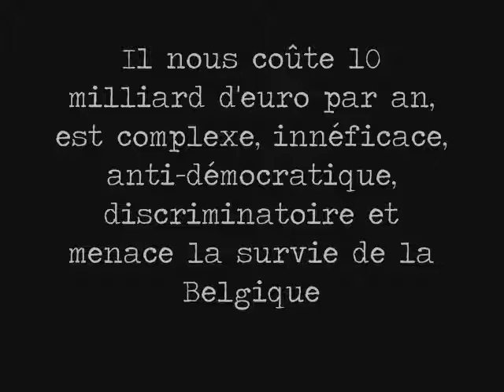BUB pub 1